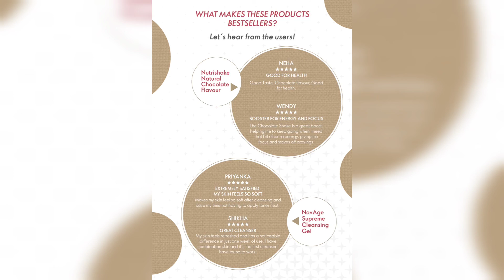Oriflame - July 2022 Plenty Program & Reactivation offer & welcome offer & Star set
More detail wtsapp given link

Join our oriflame opportunity by given link

For buy/purchase products by given link